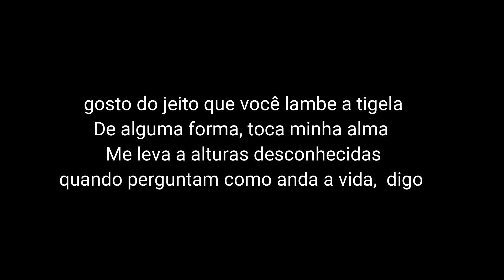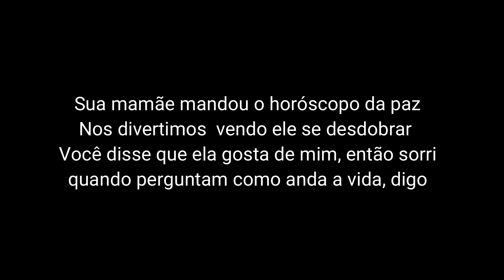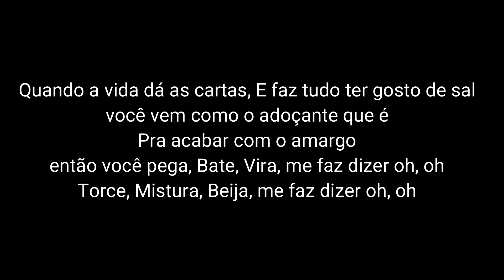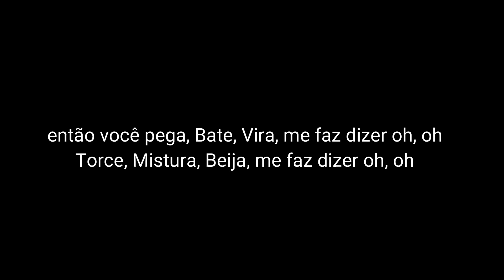Sweetener - Ariana Grande (Tradução/Versão em Português) COVER BONJUH